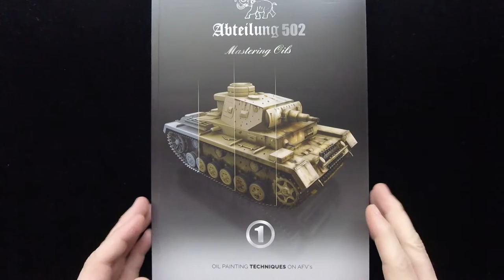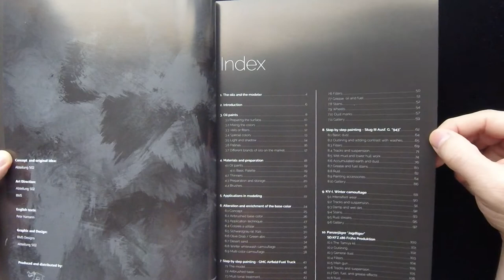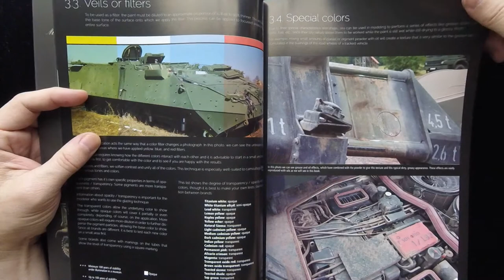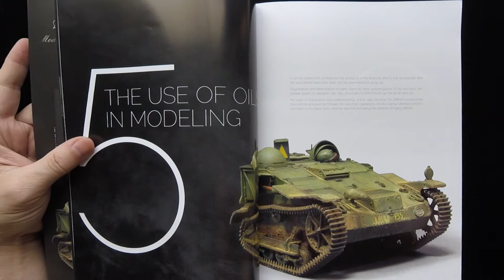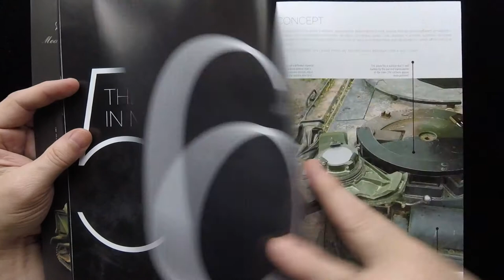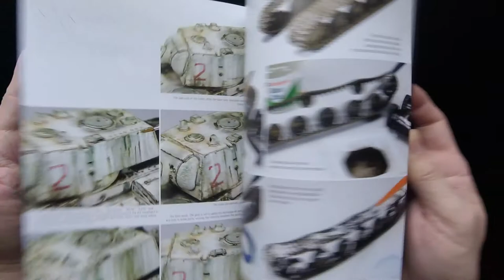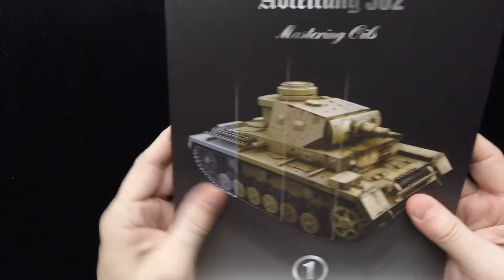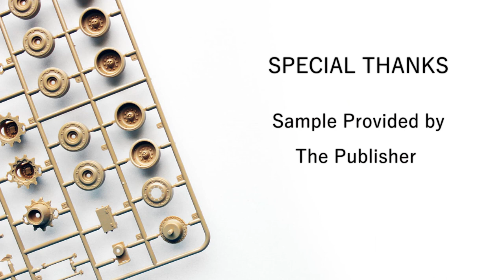Abteilung 502 - Mastering Oils - Book 1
We give you a peek inside this new book from AK Publishing and author Joaquín García Gázquez.